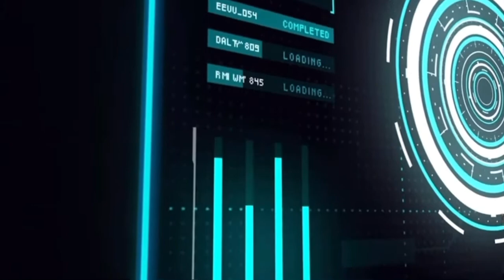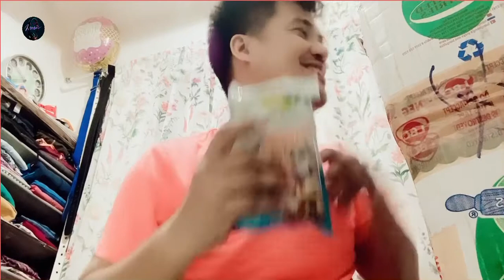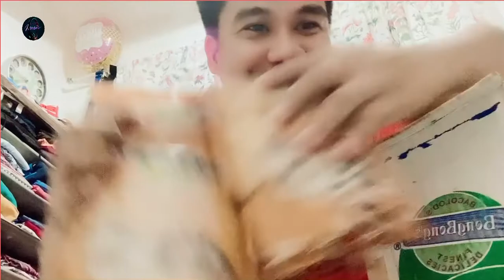Birthday gift from ??? || Unboxing || Nakakaexcite.😱😍🧡🧡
Hey Kalutsbo,

I am Styron Rhanz,  a dedicated person with my career and my own business too. I enjoy reading, singing , love music,  teaching and the knowledge and perspective that my opinion gives me has strengthened my teaching skills and presentation abilities. I have been successful at raising my business and I attribute this success to my ability to plan, schedule, and handle many different tasks at once. This flexibility will help me in the my business where there are many different personalities and learning styles.